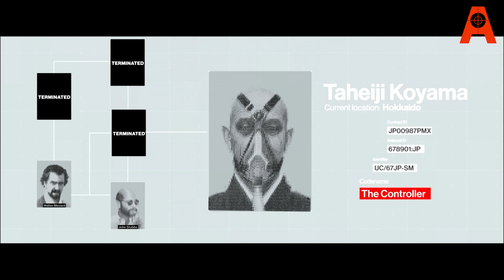The Sarajevo Six - The Controller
Thanks
Azirus Gaming